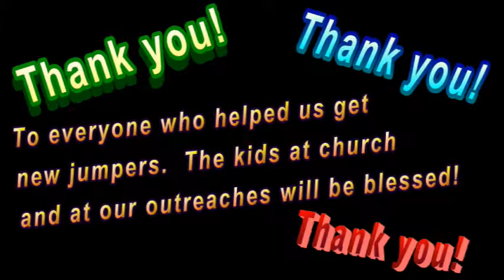NEW obsticle course thank you.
New inflatable obstacle course for special events.